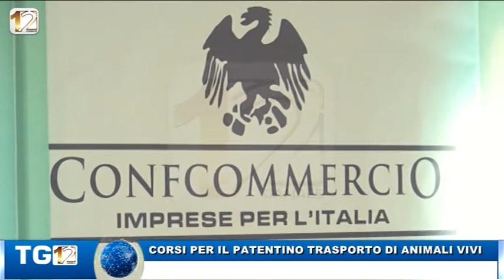CORSI PER IL PATENTINO TRASPORTO DI ANIMALI VIVI